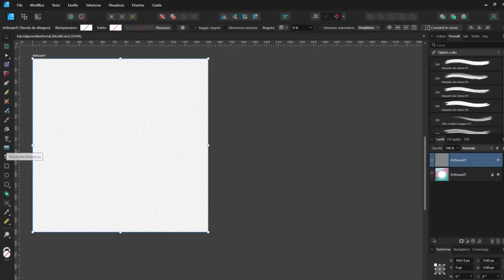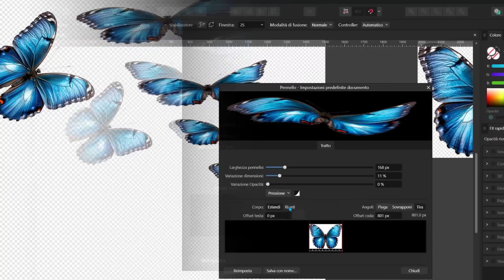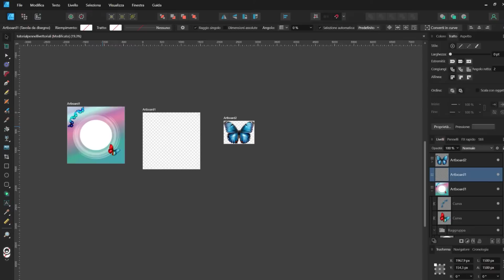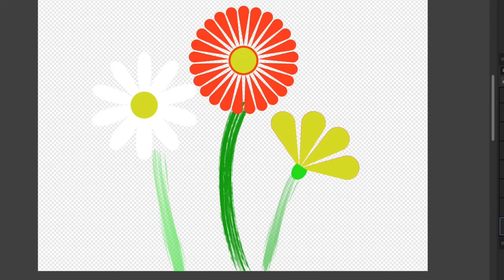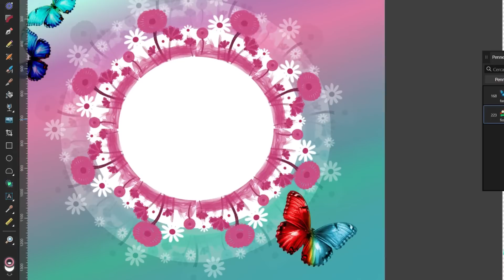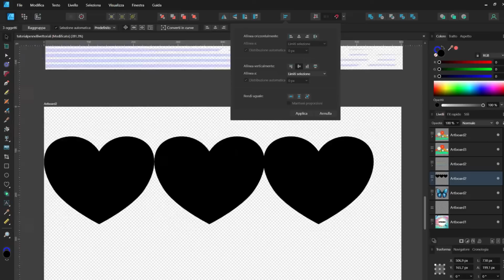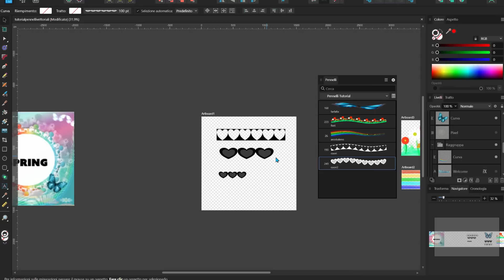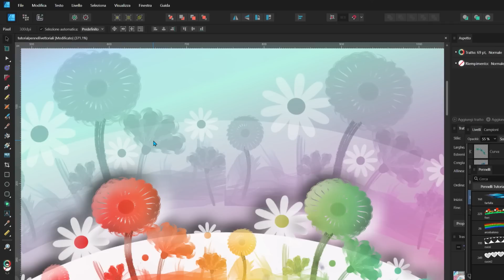Creare Pennelli Vettoriali da Zero | Affinity Designer 2 Tutorial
Vuoi imparare a creare pennelli vettoriali da zero e dare un tocco unico alle tue grafiche? In questo tutorial scoprirai come creare pennelli personalizzati partendo da immagini raster e vettoriali, utilizzando le funzioni nuovo pennello immagine con texture e nuovo pennello intensità con texture.

 Cosa imparerai in questo video:
Come creare pennelli vettoriali partendo da un'immagine
 Impostare texture e parametri per personalizzare il pennello
 Modificare il pennello con lo strumento nodo e assegnare colori
Applicare il pennello alle forme e ai testi per creare composizioni dinamiche
Differenze tra pennelli vettoriali e raster per usare al meglio Affinity Designer 2

Capitoli
00:00 Introduzione
00:34 Creare pennelli Vettoriali partendo da zero in Affinity Designer 2
00:54 Creare un pennello Vettoriale da immagine
01:20 Creare la tavola da disegno
01:30 Rasterizzare immagine
01:52 Esportare immagine
02:20 Importare immagine
02:30 Creare Nuovo pennello immagine texture
02:50 Settare il controller Automatico Velocità Pressione
03:47 Regolare il pennello vettore Modalità Estendi e ripeti
04:10 Modificare il pennello vettoriale con lo strumento nodo
04:55 Assegnare un colore tratto al pennello vettoriale
05:35 Creare un pennello da vettori
10:00 Applicare il pennello alle forme
11:00 Applicare effetti di fusione al pennello
11:35 Modificare il tratto pennello
13:28 Creare Nuovo pennello intensità texture
16:00 Applicare il pennello al testo
17:35 Differenze fra pennelli vettoriali e pennelli raster
18:12 Free Download Pennelli vettoriali

 Questo tutorial fa parte del corso gratuito completo ed è strutturato in più episodi, ognuno dedicato a un aspetto fondamentale di Affinity Designer 2.

Affinity Designer 2: da principiante ad esperto di grafica design!
Vuoi liberare la tua creatività e diventare un vero professionista della grafica design?
Con questo corso gratuito, imparerai a usare Affinity Designer 2, uno dei software più potenti per il graphic design, alternativo a photoshop e illustrator perfetto sia per la grafica vettoriale che per il fotoritocco raster!

Cosa imparerai:
Introduzione ad Affinity Designer 2 e gestione dell’interfaccia
Gestione dell’interfaccia e creazione di layout professionali
Gli Strumenti di disegno, strumenti di selezione e di modifica
 Creazione di layout, composizioni grafiche e progetti professionali
Approfondimento su filtri, maschere, stili e livelli di regolazione
Uso avanzato di filtri, maschere, stili e livelli di regolazione
Tecniche essenziali per migliorare il graphic design

Il tuo feedback è fondamentale per migliorare i prossimi episodi! Grazie!

 Segui la playlist per vedere tutti gli episodi e approfondire le funzioni di Affinity Designer 2! 🚀